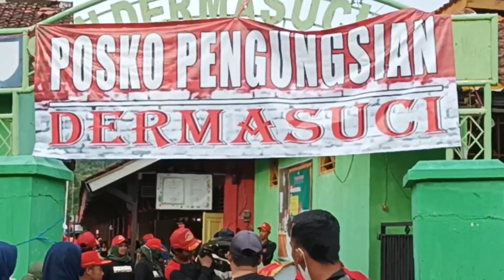Macan Loreng for Camp Dermasuci